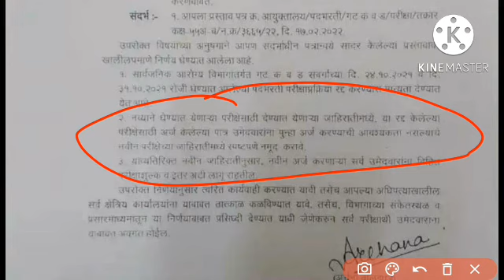आरोग्य विभाग भरती परीक्षा || GROUP C & GROUP D EXAMS CANCELLED